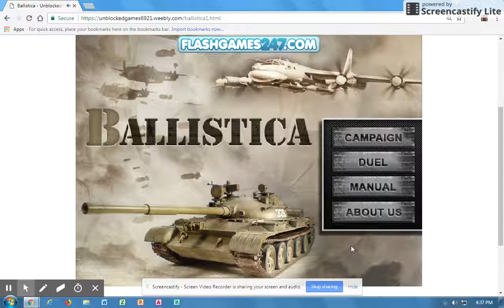Colin vs what'supdoq ballistica 1